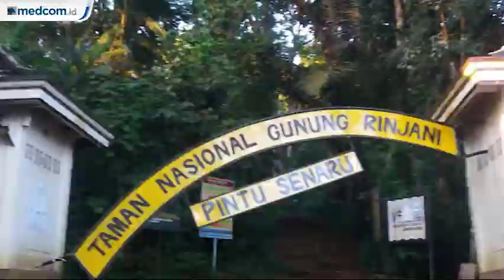Empat Jalur Pendakian Gunung Rinjani Dibuka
Balai Taman Nasional Gunung Rinjani kembali membuka jalur pendakian mulai Rabu, 6 November 2019. Aktivitas pendakian Gunung Rinjani sebelumnya sempat dihentikan pada saat kebakaran hutan sejak 19 Oktober 2019.

Empat jalur pendakian yang resmi dibuka kembali di antaranya:
- Senari di Kab. Lombok Utara
- Aik berik di Kab. Lombok Tengah
- Sembalun di Kab. Lombok Timur
- Timbanuh di Kab. Lombok Timur